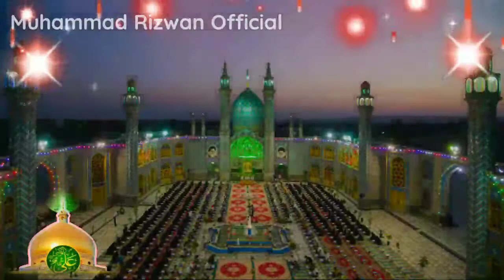Hain Jiske Moula Huzur ﷺ Hain Uske Ali Moula.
21th_Ramadhanul_Mubarak Shahadate Moula_Ali karramallahu_wajhaul_Karim.